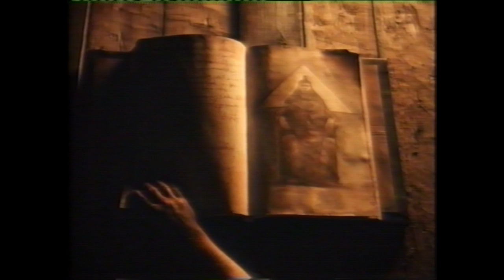Helvetets Port - Ruled with an Iron Hand (official music video)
Official video for the Helvetets Port track Ruled with an Iron Hand.

Produced by Presentabel Filmproduktion
Directed, Shot and Edited by Erik Andersson
Props, Miniatures and General Wizardry by Peter Holmgren
Costume Designer: Amanda Siljebratt
Gaffer: Johan Erlandsson
1st AC: Ellen Järborg
1st AD: Martin Sjögren
Right hand-woman: Cecilia Forssberg
Props assistant: Emma Amal
Book design: Anders Muammar

Camera equipment: PGF Motion
Lights and lenses: RedRental Gbg

Cast:
The Ruler - Mattias Jonsson
Guards- Henrik Valis, Tomas Ericson
Worshippers - Henrik Myrberg, Fredrik Tjärnlund, Oscar Rolfsson, David Olofsson, Emma Amal
Woman in village - Lizbeth Javier Alvarado

In memory of Samson Magneli 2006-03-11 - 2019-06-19.

This music video was funded by Helvetets Port, High Roller Records, Presentabel Filmproduktion and Peter Holmgren sfx.